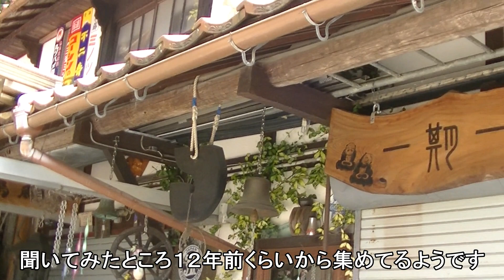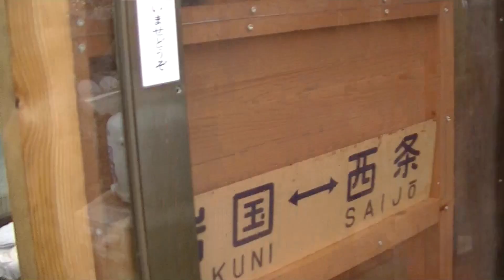大きな石彫刻がズラリと並ぶ、石屋さんのような民家の個人宅を訪ねてみた。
大きな石彫刻が見えたので、最初は石屋さんかな？
と思ったんですが、違いました。
場所は東広島ら辺